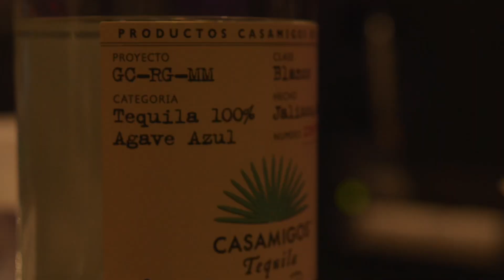My Escape Studio|VLOG